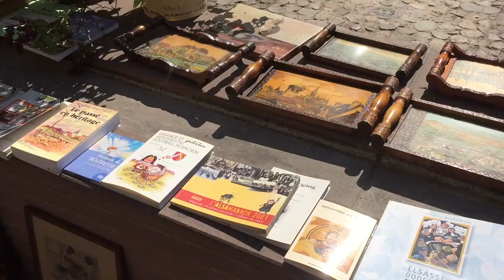Strasbourg und Karlsruhe | jdTop